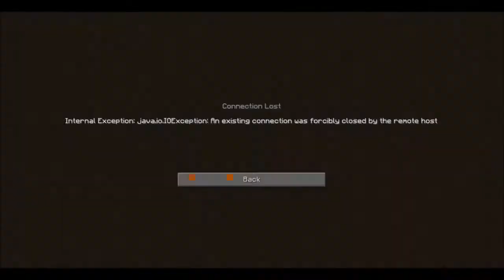Mcpvp Hg used map fail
This happened a few months ago-mcpvp forgot to reset the maps every round XD